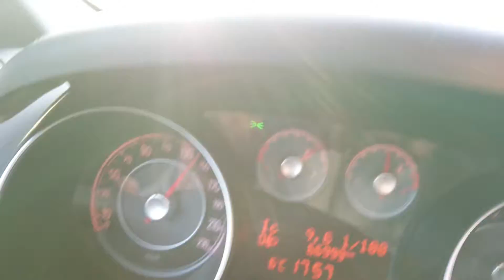Вместо тысячи психологов. Релакс на скорости. Урай-Устьяха 24.03.2018.